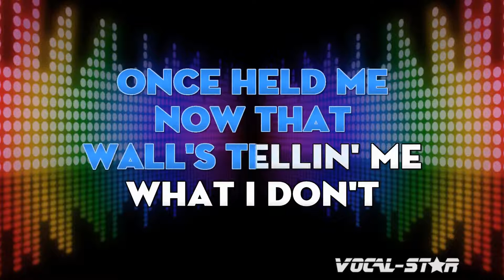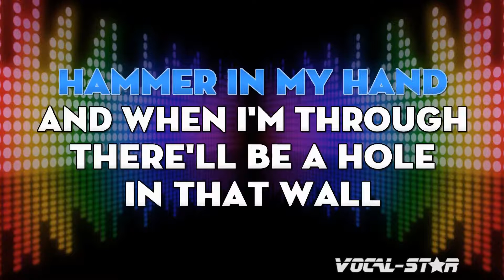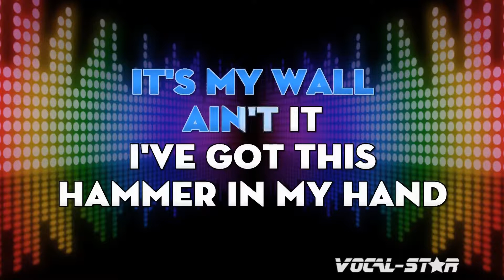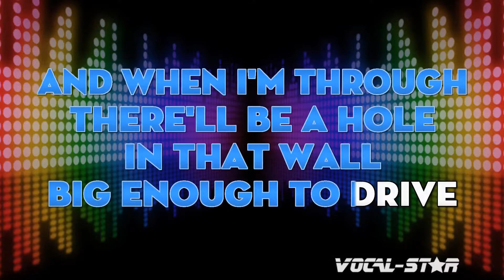Alan Jackson - Hole In The Wall (KARAOKE)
Alan Jackson - Hole In The Wall | With Lyrics HD Vocal Star Karaoke 4K

Lyrics

There's a hole in the wall
Where a nail used to be
A nail that held a picture of
The one that once held me
Now that wall's tellin' me
What I don't wanna hear
I'm tired of the word "fool"
Ringin' in my ears
Oh I guess a saner man
Would simply paint it
But I'm not sane and after all
It's my wall, ain't it
I've got this hammer in my hand
And when I'm through
There'll be a hole in that wall
Big enough to drive a truck through
When you lose the greatest love
You've ever had
A little hole in the wall
Is enough to drive you mad
Oh I've got this hammer in my hand

- Code YT10 at checkout.